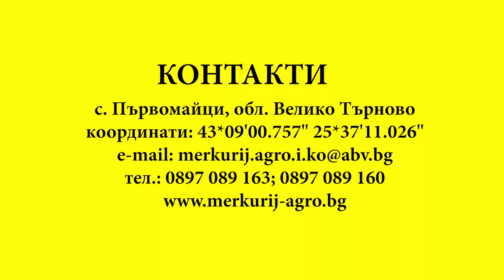Меркурий Агро на Националния събор на овцевъдите 2023